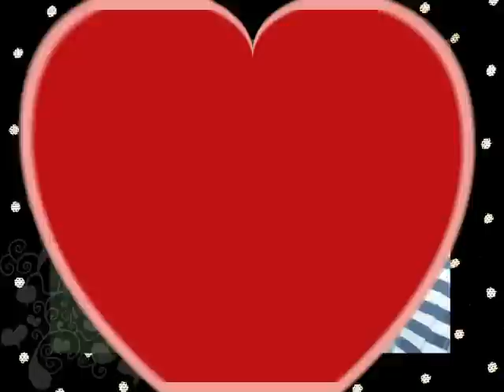HB ADOPTABULLS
Hello Bully Adopt-a-Bull Dogs!